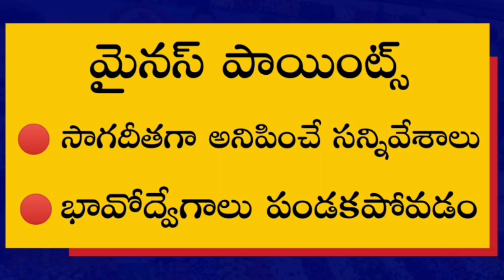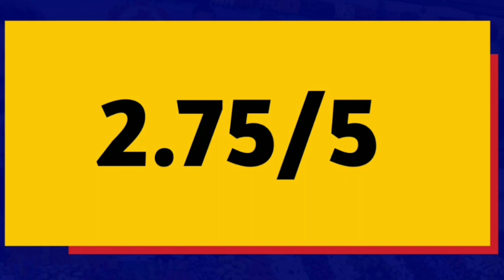George Reddy review || Sandeep Madav || Jeevan Reddy || E NEWS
Movie: George Reddy
Rating: 2.75/5
Banner: Three Lines
Cast: Sandeep Madhav, Muskaan, Abhay Bethiganti, Satyadev, and others
Cinematography: Sudhakar Yakkanti
Editing: J Prathap Kumar
Producer: Appi Reddy
Written and directed by: Jeevan Reddy
Release date: November 22, 2019